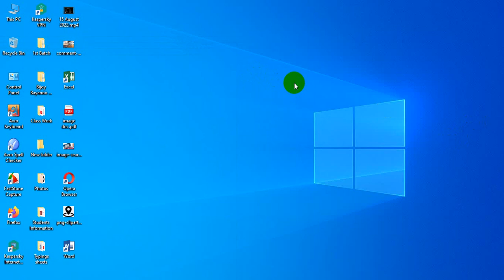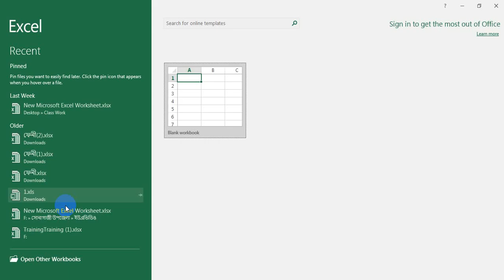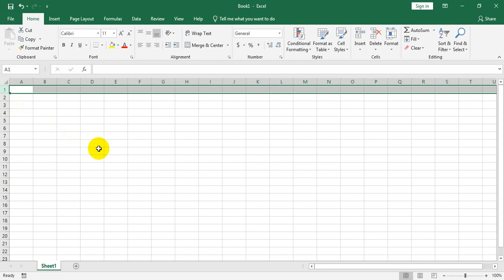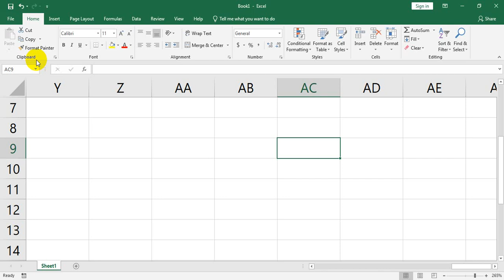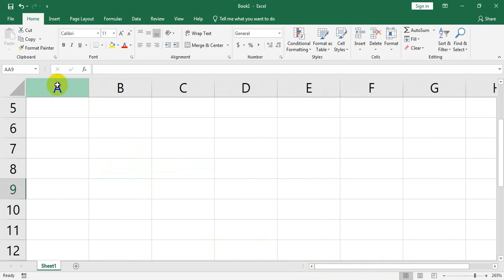01. Basic Excel - Discuss Excel | Microsoft Excel Tutorial | MS Excel | Microsoft Office